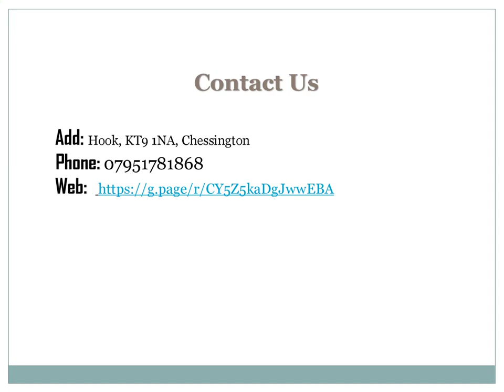Get the best Landscape Design in Hook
If you need Landscape Design in Hook. Then contact LUENS’LI Landscaping Ltd. They have over 7 years' experience as a Landscaper. They are the people who can make your dream, your reality from designing your project, to completing it. They pride themselves on their commitment to providing a professional service at all times, whilst maintaining the highest quality of work. They are able to provide many services like Garden Design, Decking, etc.